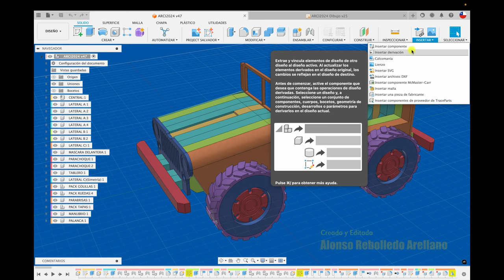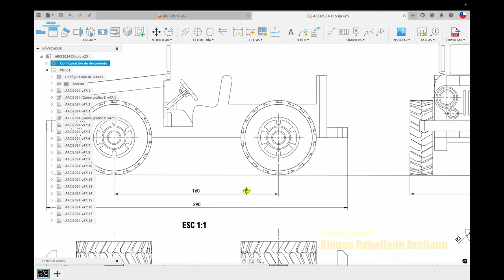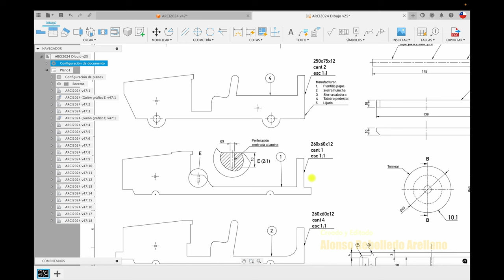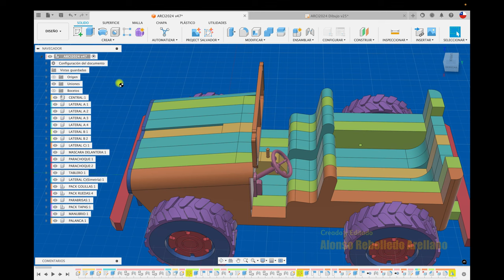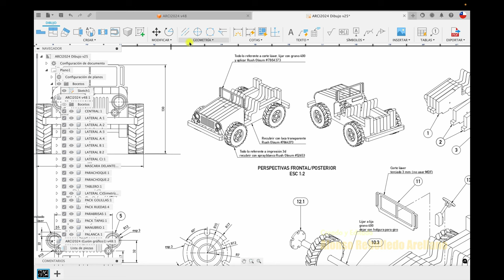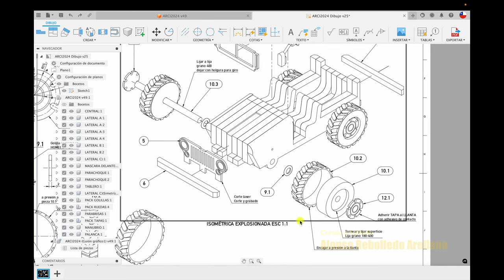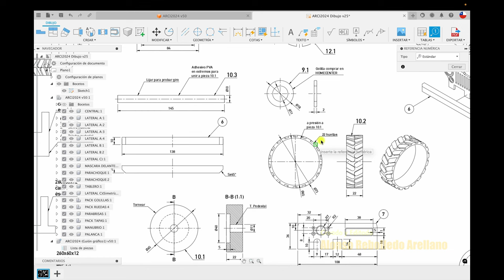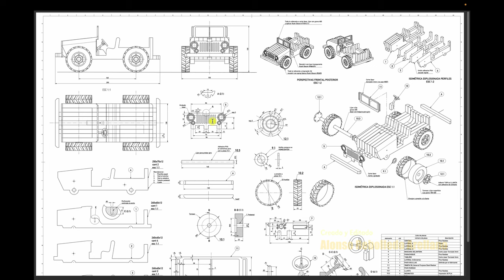TIPS DIBUJO TÉCNICO FUSION 360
Hola, acá algunos tips de dibujo técnico. Saludos